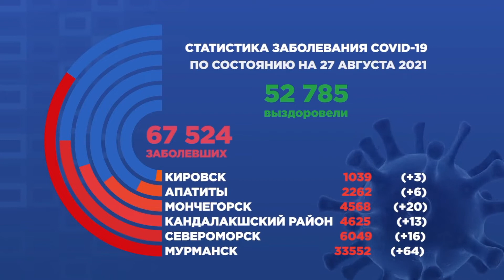Статистика по коронавирусу в Заполярье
Темпы суточного прироста заболевших коронавирусом в Мурманской области продолжают неуклонно снижаться. Как предполагают специалисты, к началу сентября темпы суточного прироста упадут ниже порога в 100 заболевших. Но говорить уверенно о том, что эпидобстановка стабилизируется, не приходится. Обновит ли порог четвертая волна пандемии – врачи говорят, зависит не от коронавируса, а от нас - от того, насколько мощный коллективный барьер заболеванию мы выставим.